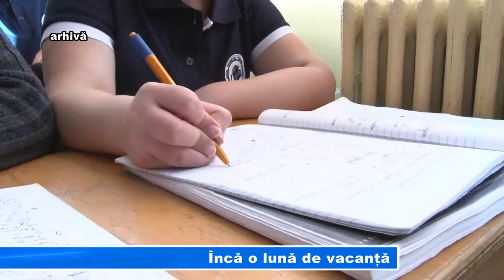Încă o lună de vacanță